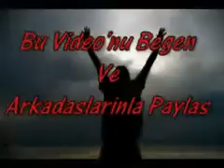Urmia Lake-Urmu Gölü-Urmiye-Urmiya-دریاچه ارومیه-اورمیه-اورمو گولو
Lake Urmia (Turkish Language: Urmu Gölü, Urmiye Gölü,)is a salt lake in northwestern South Azerbaijan(Iranian Azerbaijan) near Turkey. The lake is between the provinces of East Azerbaijan and West Azerbaijan, west of the southern portion of the similarly shaped Caspian Sea
Caspian Sea.The lake is named after the provincial capital city of Urmia, originally a Syriac name meaning city of water. It was called Lake Rezaiyeh in the early 1930s after Reza Shah Pahlavi, but the lake was renamed 'Urmia' in the late 1970s.The lake is marked by more than a hundred small rocky islands, which are stopover points in the migrations of various kinds of wild bird life (including flamingos, pelicans, spoonbills, ibises, storks, shelducks, avocets, stilts, and gulls).
Urmia lake is the second salt lake of the world.The population of Urmia is predominantly Turks (over 90%), but with Kurdish,Assyrian and Armenian minorities.